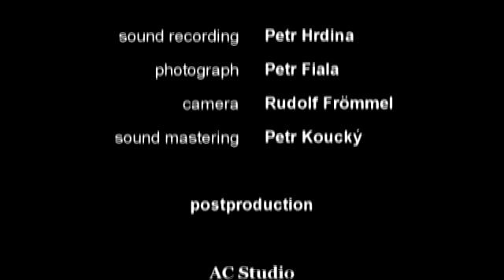Big Band CL & Leona Machálková - Buenos Aires